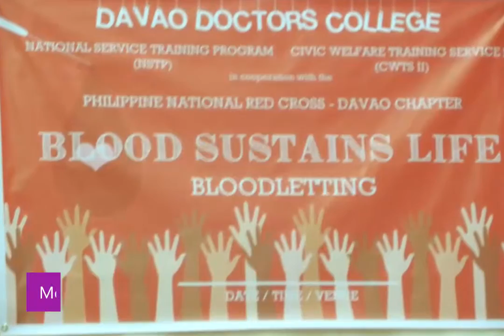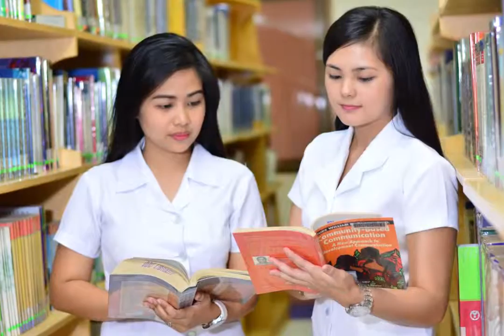Core Values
Take a peek on the student activities of SY 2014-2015 which were embedded on the core values of Davao Doctors College namely: Excellence, Service, Integrity, Empowerment and Commitment.

Watch this video on HD.
Credits to Jomar Amador.